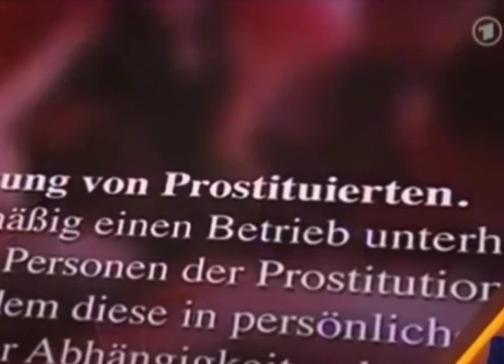Mister Pascha.Hermann Müller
Ich habe 20 Jahre die Frauen vom Pascha Köln gefahren und nie von den Frauen,ein schlechte wort über Hermann Müller und das Pascha gehört.